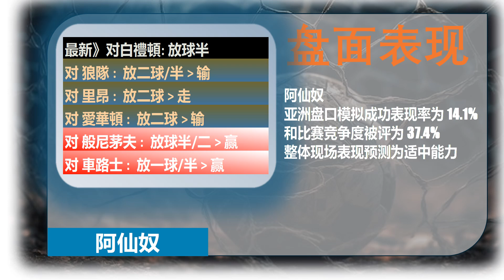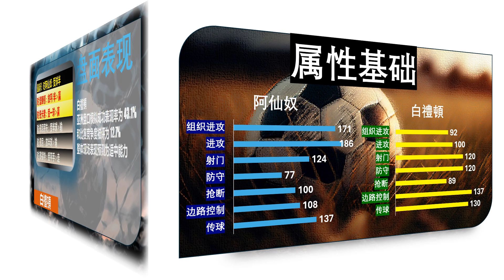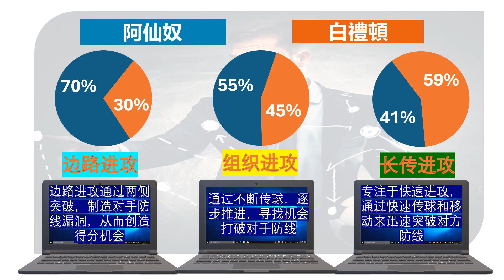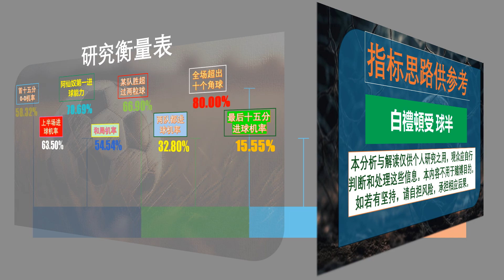【足球指标分析】英超 19:30 阿仙奴 vs 白禮頓 | 预测谁先进球、角球多少、计时进球、让受球。。等等......不要吝啬，请评论你自己的预测得分，分享、点赞和订阅!!!